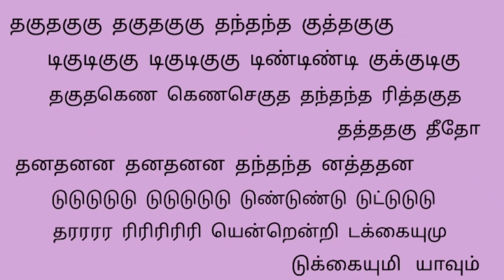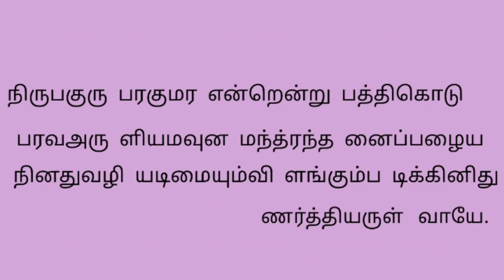Thiruppugazh | Agaramuthalena song with lyrics